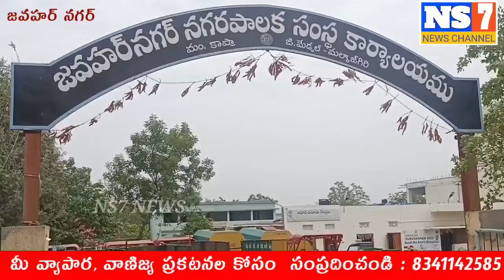జవహర్ నగర్ వడ్డెర ఓబన్న సంఘం నూతన కమిటీ ఎన్నిక...NS7 NEWS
జవహర్ నగర్ నగరపాలక సంస్థ పరిధిలోని వడ్డెర ఓబన్న సంఘం ఆధ్వర్యంలో నూతన కమిటీ ఏర్పాటు చేయడం జరిగింది.

 జవహర్ నగర్ వడ్డెర ఓబన్న సంఘం అధ్యక్షులుగా ఇర్గదిండ్ల వెంకటేష్, ఉపాధ్యక్షులుగా వరికుప్పల మల్లేష్, ప్రధాన కార్యదర్శిగా నర్ర మహేష్,...

వడ్డెర ఓబన్న సంఘం ఆధ్వర్యంలో వడ్డెర ఓబన్న విగ్రహ ప్రతిష్టాపన స్థలానికి భూమి పూజ చేయడం జరిగింది.

 ఈ కార్యక్రమంలో స్థానిక కార్పొరేటర్ కూతాడి సాయి, 6వ డివిజన్ కార్పొరేటర్ పల్లెపు రవి, సుబ్రమణ్యం, వడ్డెర కుల సంఘ నాయకులు కొమ్మరాజుల రాజయ్య, కొమ్మరాజుల సత్యనారాయణ, వరికుప్పల నాగేష్, మంజలి భూమయ్య, మంజలి రమేష్, శివరాత్రి విజయ్, రేపల్లె లక్ష్మణ్, సురేష్, శ్రీకాంత్, మొగులయ్య, ఆలకుంట నరసింహ, శేఖర్, వడ్డెర యువజన విభాగం యువ నాయకులు వివిధ కాలనీల అధ్యక్షులు ఉపాధ్యక్షులు తదితరులు పాల్గొన్నారు...